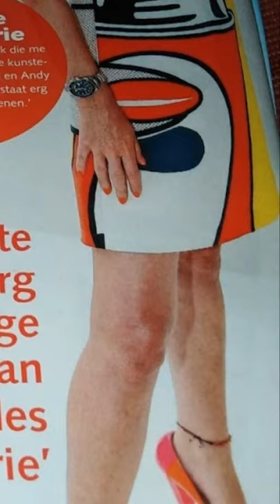Monique Des Bouvier in kort rokje lovely legs